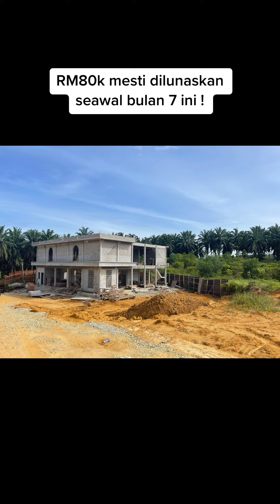Perkembangan Wakaf Masjid Raudhotun Nahdhiyyin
—Wakaf Kubah , Mihrab & Mimbar Khatib MASJID RAUDHOTUN NAHDHIYYIN—

Alhamdulillah Progress Pembinaan Tingkat 2 Masjid Raudhotun Nahdhiyyin sedang berjalan lancar berkat sumbangan Para Pewakaf yang dermawan ! Jutaan & Ribuaan Terima Kasih kami ucapkan kepada Para Pewakaf !

Sekarang pihak Pondok membuka peluang kepada Muslimin & Muslimat berwakaf bagi menyelesaikan baki hutang untuk Kubah Masjid (Kubah Hijau Masjid Nabawi) , Mihrab Masjid (Mihrab Masjid Nabawi) & Mimbar Khatib  yang berbaki RM80,000.00  (Lapan Puluh Ribu Ringgit Malaysia) !

Rebutlah peluang berwakaf dibulan Syawal ini !!!

Jutaan Terima Kasih kepada semua Pewakaf .

Untuk berwakaf Pembinaan Masjid Raudhotun Nahdhiyyin & Asrama Santri Pondok Rumi Sufi Jawi boleh disalurkan melalui

Bank : Maybank
Nama : Rumi Sufi Jawi
No Akaun : 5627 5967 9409

Atau

Bank : Bank Islam
Nama : Pertubuhan Kebajikan Pondok Rumi Sufi Jawi
No Akaun : 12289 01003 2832

Atau

Atau boleh terus datang ke Pondok dibangunan Sewa beralamat :- Raudhoh Sufiyyah Sunniyyah Salafiyyah - Pondok Rumi Sufi Jawi , Bangunan Al Amin Residency Lot 3074-4
Kg Paya Jaras Dalam,Jalan Haji Karim 47000 Bandar Baru Sungai Buloh Sungai Buloh

Maps Location :-